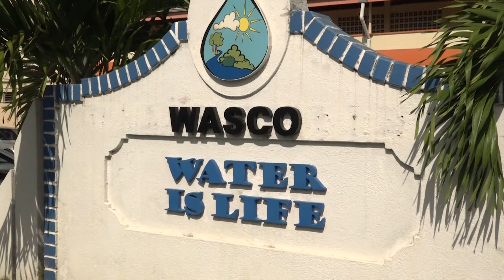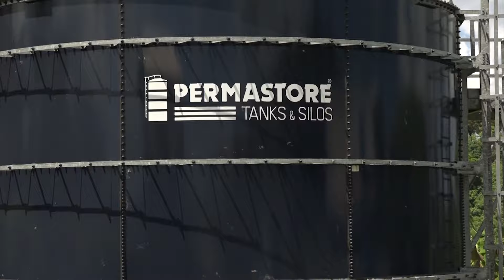WASCO Blames Public Water Woes On Dry Season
The Water and Sewage Company (WASCO) is reminding the public that the island is experiencing extreme dry conditions which has resulted in low water resources and hampered the company’s ability to provide a steady water supply. The plea comes as a resident from Chicken Back Street in La Guerre Babonneau expresses frustration over not receiving water for two months while WASCO tanks have been reportedly overflowing.